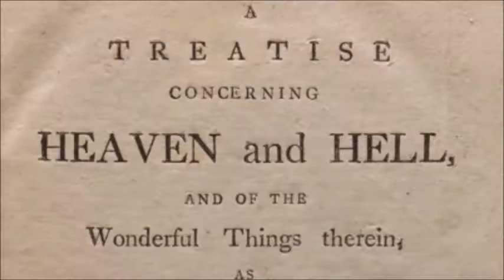Documentary Sequence for "Red, White, and Blake". Please support!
or by contributing to our Indiegogo campaign. Help make this project about Cosmic Reality an earthly reality.